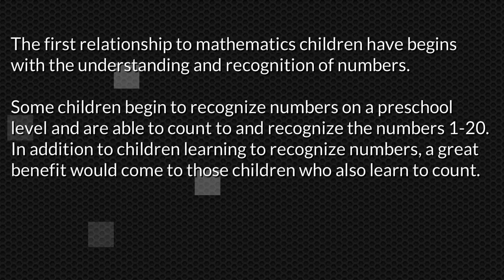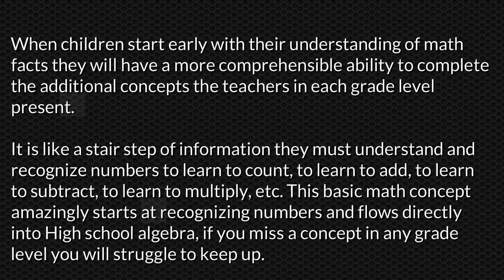How To Learn Numbers For Kids 1